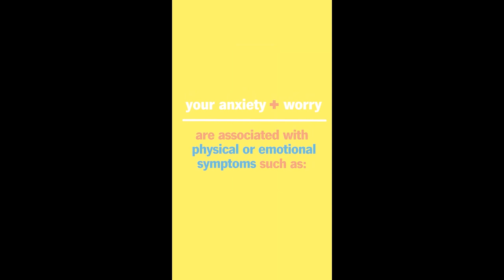GENERALIZED ANXIETY 💚🤳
MUCH LOVE!
These are the topics which I cover in my videos:
mental health
self improvement
brainy dose
psychology
psychology facts
interesting facts
amazing facts
self help
relationships
subconscious mind
human psychology
practical psychology
personality disorder
psychology facts about humanbehavior
psychology tricks
psycho analysis
psychology tiktok
motivational video
panic attack
educational videos
childhood trauma
how to improve mental health
clinical psychology
mental health tips